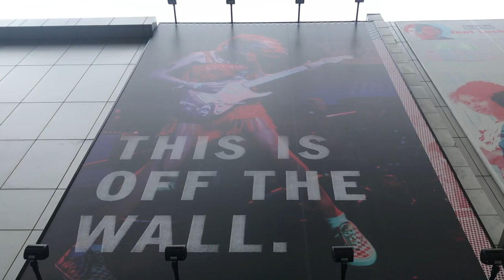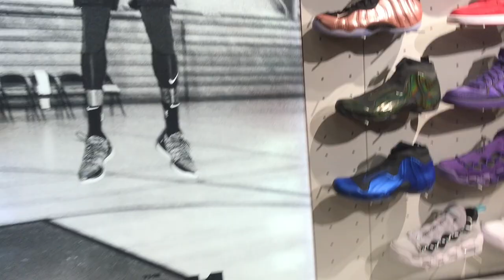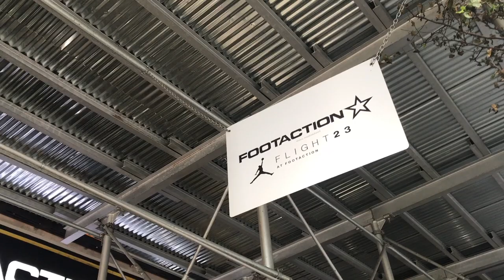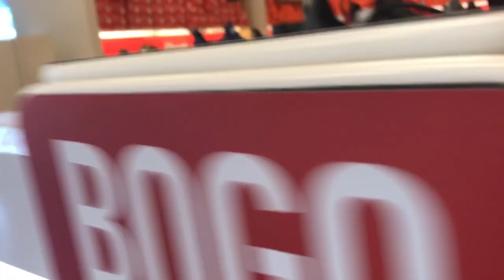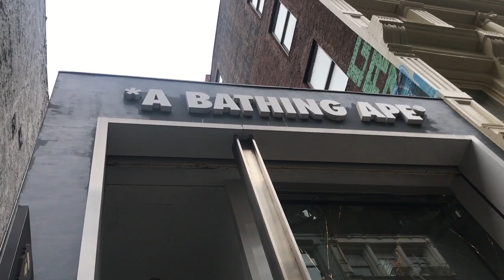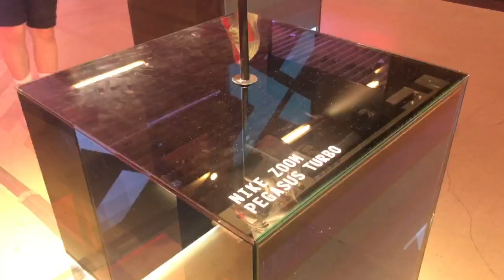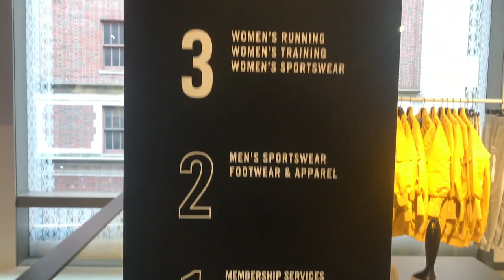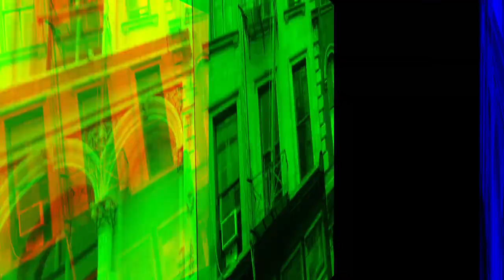Toko sepatu terbaik di amerika ! Salah satunya ada yg jual nyaris 1 milyar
GILA !!  toko sepatunya dari yang cuma 500 rebuan sampai nyaris 1 milyar ada disini  !!! kira kira lo mau beli gak ya ??

tonton sampai abis jangan di skip  :)
RESPECT